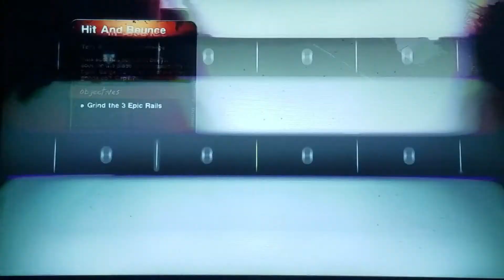Skate 2 - Hit and Bounce